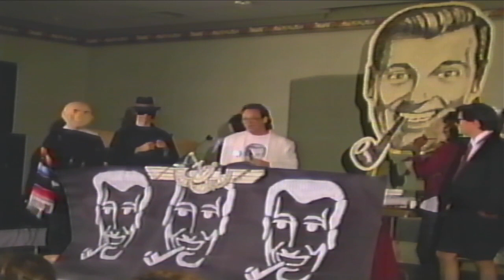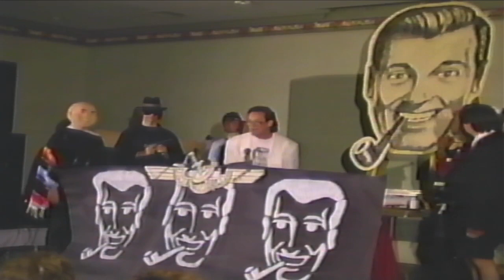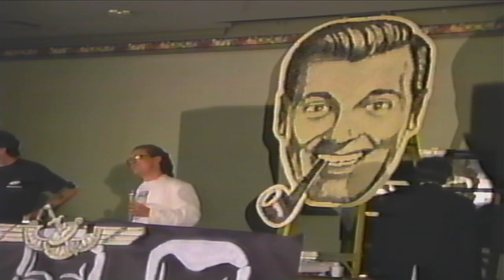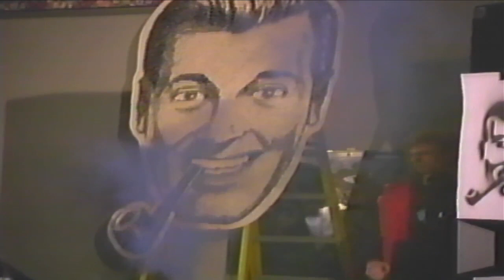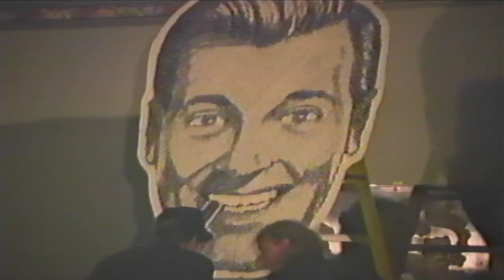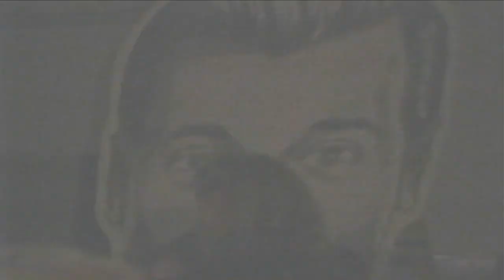Subgenius Devival 1991 Phenomicon Atlanta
Devivial from the first Phenomecon in Atlanta GA 11/3/1991 with Rev. Ivan Stang, Robert Anton Wilson and a host of other weirdo's for "Bob"